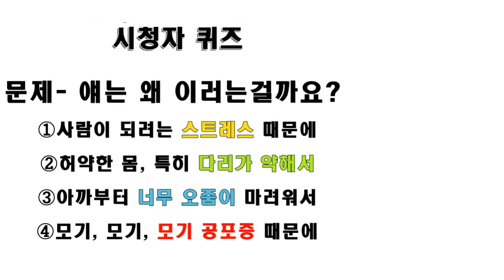옥수수따기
24살 입대날 받아 둔 아들과 옥수수 따기